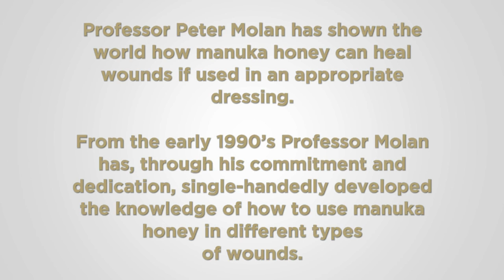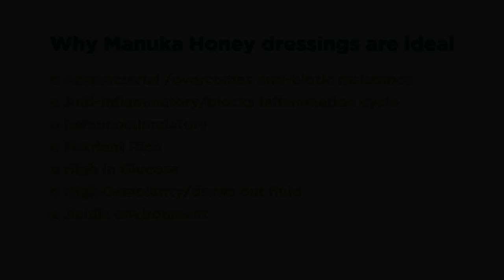Manuka Honey For Wound Care With Prof. Peter Molan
In Part 1 of this 8-part series, Biochemistry Professor Peter Molan gives an overview of his history researching Manuka Honey and the use of Manuka Honey in wound care, and solving the challenge of keeping manuka honey in contact with the wound.